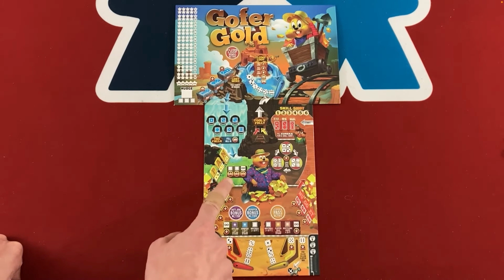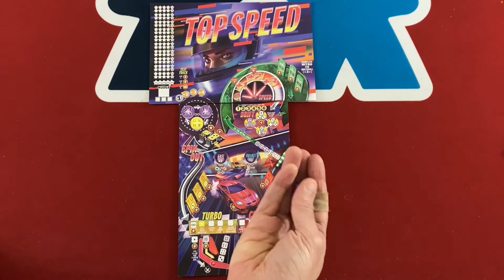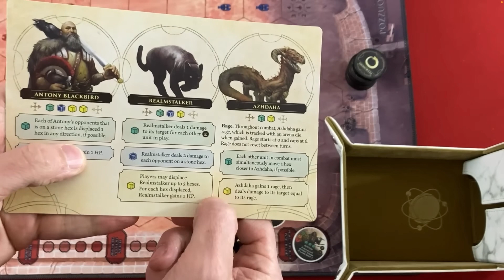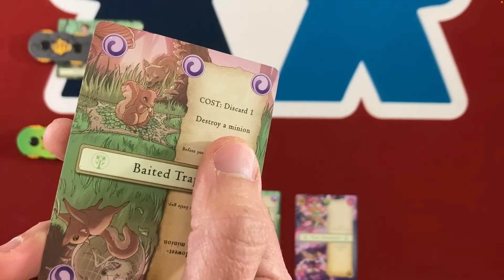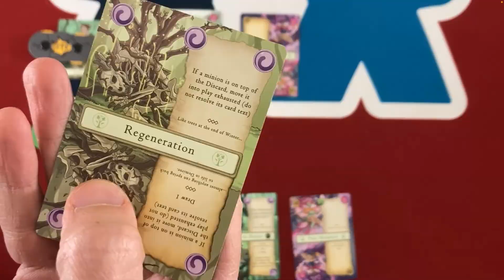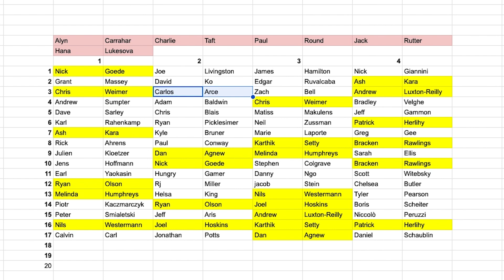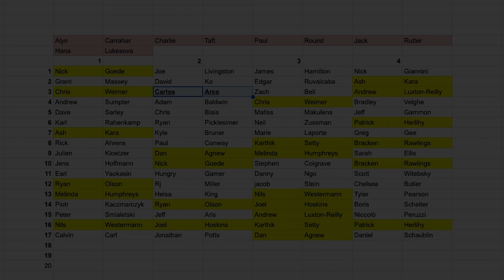Shelf Life | September 2023 (games from February 2023) | With Mike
Mike looks back on games from earlier this year. Lots of good  ones!
0:00 - Introduction
0:18 - Encounters: Shattered Wastes
1:00 - Starship Captains vs. Super Skill Pinball
2:07 - Hoplomachus: Remastered vs. Tiwanaku
4:01 - Wreckland Run vs. Keep the Heroes Out vs. Deck of Wonders
6:50 - Contest results